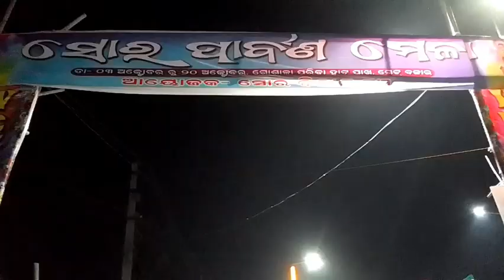ଦୁର୍ଗା ପୂଜା ଉପଲକ୍ଷେ ପାର୍ବଣ ମେଳା,ସୋର//special attraction ମଥୁରା କେକ୍,ବେଙ୍ଗଲି ଜଲେବି 😋